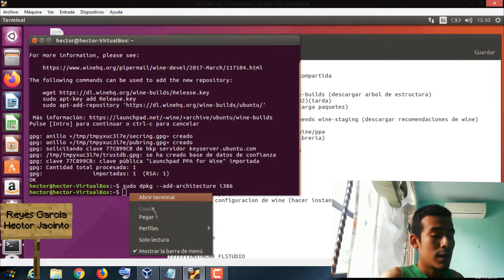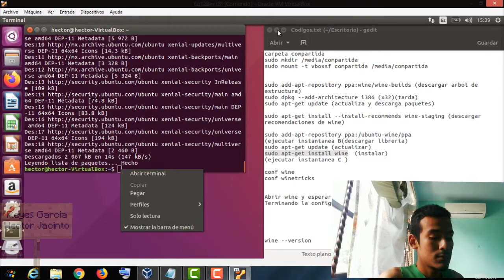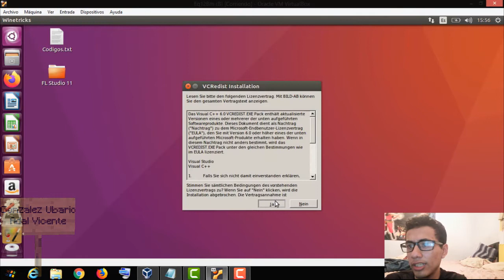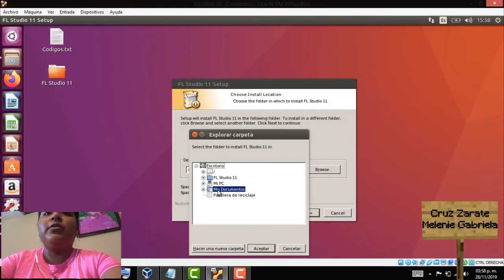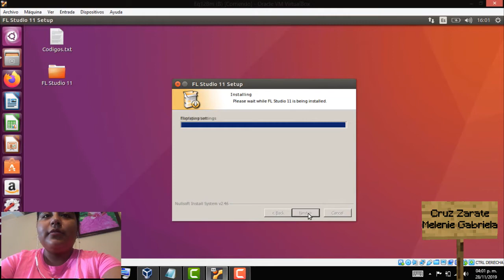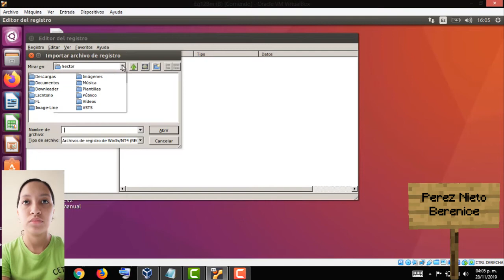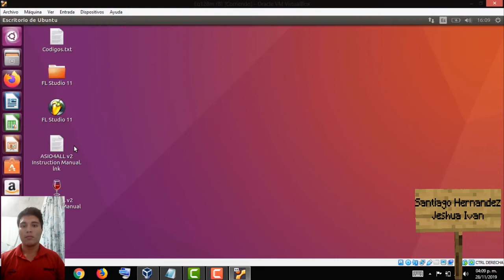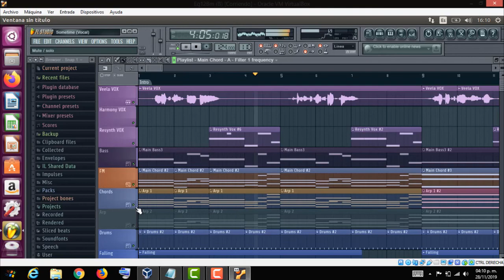Proyecto final: Fl studios en Ubuntu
Proyecto final